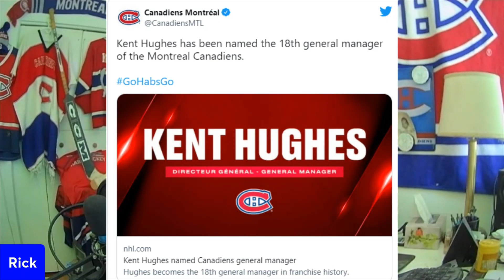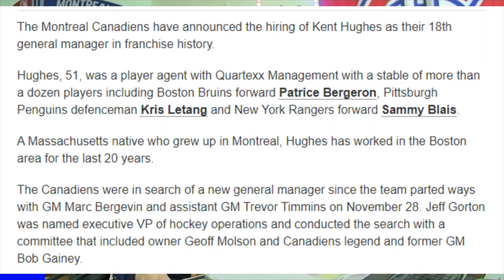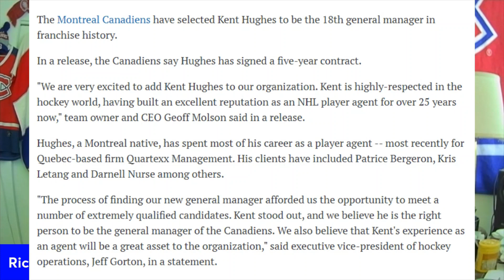The Montreal Canadiens Have Hired a New General Manager!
The Montreal Canadiens Have Hired a New General Manager!  A new era begins in Montreal with this announcement!